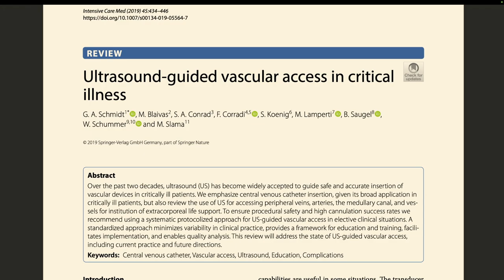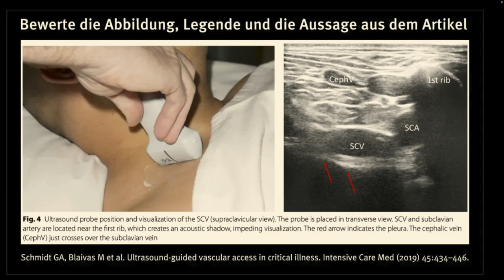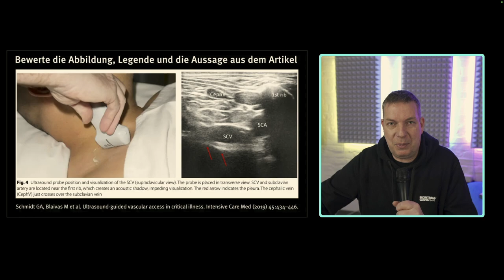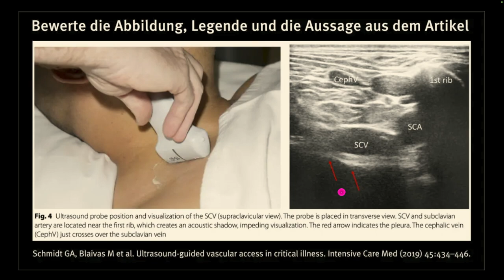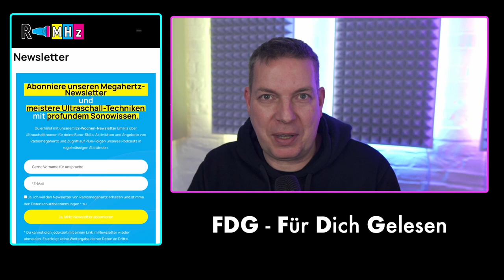V. subclavia Punktion: durch welchen Schatten wird die Vene überlagert? Clavicula oder Rippen?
In einer Publikation von 2019 wird behauptet, dass aufgrund der dorsalen Schallauslöschung der 1. Rippe eine sonografische Darstellung der V. subclavia nicht möglich sei [ Schmidt GA, Blaivas M et al. Ultrasound-guided vascular access in critical illness. Intensive Care Med (2019) 45:434–446].

Das sehe anders. In dem Video geht um die kritische Beurteilung einer Abbildung aus der Publikation, die Radiomegahertz nachgestellt hat und kommentiert hat.

Dieses Video fällt in die neue Rubrik "Für dich gelesen". Radiomegahertz stellt ausgewählte Publikation vor, in der die medizinischen Inhalte als Video oder Podcast aufbereitet und die Aussagen besprochen und diskutiert werden.

Möchtest du mehr über "Für dich gelesen" und weitere Ultraschallthemen per Email erhalten, schreibt dich in den Megahertz-Newsleiter ein.

0:00 Einleitung
0:30 Publikation von Schmidt et al.
1:20 Schallschatten wirklich 1. Rippe?
2:22 Sonogramm supra- oder infraclaviculär?
3:15 Jugularis bis Brachiocephalica
4:15 V. subclavia längs von supraclaviculär
5:32 Venöse Abgänge V. axiilaris/V. subclavia
6:33 Pleura oder Rippe?
7:19 Erste oder zweite Rippe?
8:47 V. subclavia: wo punktieren?
9:31 Intention - konstruktive Kritik
11:00 Outro